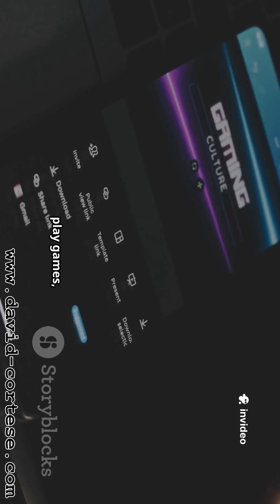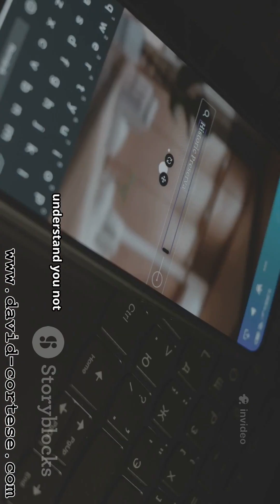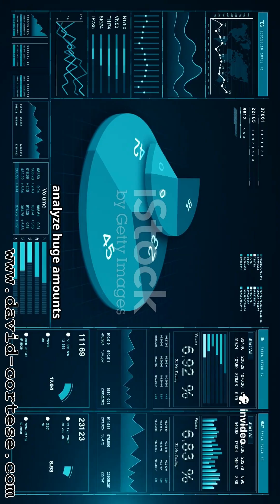FUTURE OF COMPUTERS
Explore the amazing future of computers in this educational video, from AI breakthroughs and quantum computing to nanotech, edge devices, and wearable PCs.
With a clear English voiceover and only stock footage, we break down complex tech trends into bite-sized, curiosity-inspiring explanations.
Expect real-world examples, predictions, and how these innovations could reshape work, health, and everyday life.
Perfect for students, tech enthusiasts, and anyone wondering what’s next in computing.
Comments welcome; what future tech excites you most?